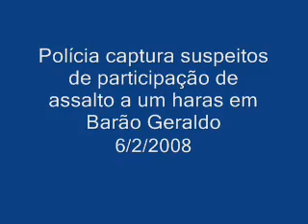Polícia captura suspeitos de assalto a haras em Campinas